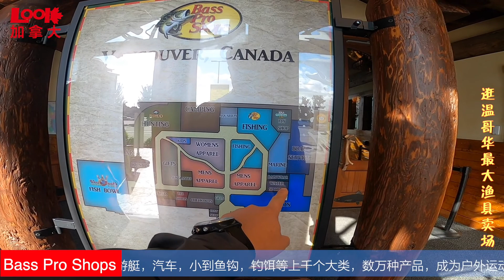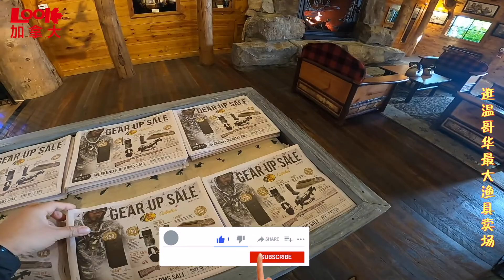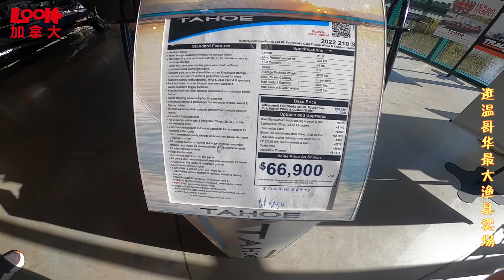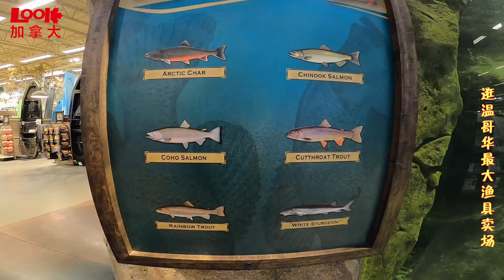【斌主播探店】好友带斌主播来到大温地区最大的渔具商店，大汽艇，全地形车，各种钓具，狩猎工具齐全，不虚此行。Bass Pro shops in Vancouver Delta（欢迎订阅斌主播视频）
Bass Pro shops# 温哥华买钓具# 温哥华户外店#